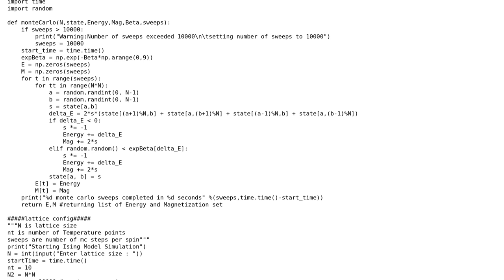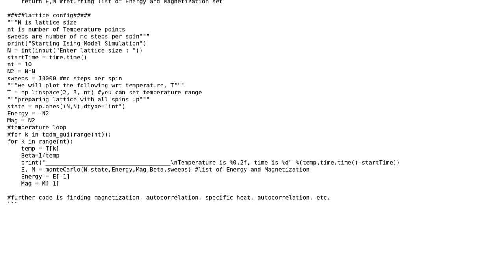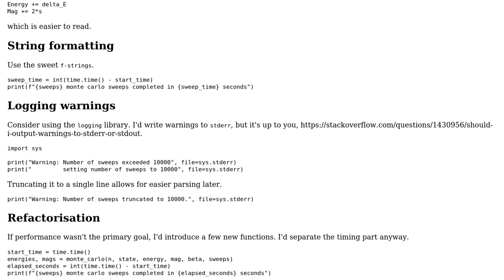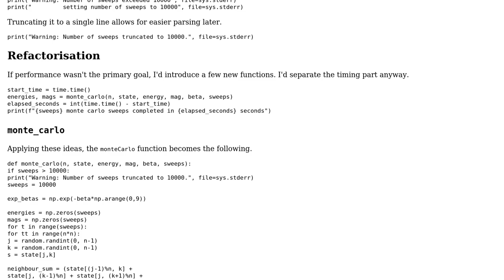Code Review: Ising model simulation using metropolis algorithm (2 Solutions!!)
Code Review: Ising model simulation using metropolis algorithm

With thanks & praise to God, and with thanks to the many people who have made this project possible! | Content (except music & images) licensed under CC BY-SA | Music | Images & others | With thanks to user unrelenting nosedive user Kartik Chhajed user Gucio and the Stack Exchange Network Trademarks are property of their respective owners. You are responsible for your own actions.